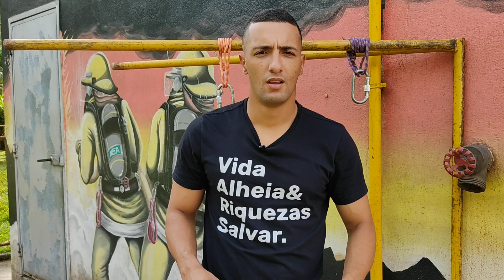Como Montar Uma ANCORAGEM EQUALIZADA de Várias Formas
Saber como equalizar sua ancoragem entre dos pontos diminui a chance de sofrer uma queda inesperada. Por vezes, os pontos de ancoragens disponíveis podem não ser tão confiáveis e se você não souber uma das técnicas simples de equalização que eu mostro no vídeo, poderá passar por maus bocados.

Esse é o segundo vídeo de uma série a respeito de ancoragens onde comecei pela Ancoragem Sequencial, muito conhecida como Ancoragem em Série
E agora passo a ancoragem equalizada.

No próximo vídeo falarei de Ancoragem Equalizavel, que é uma ancoragem equalizada auto ajustável.